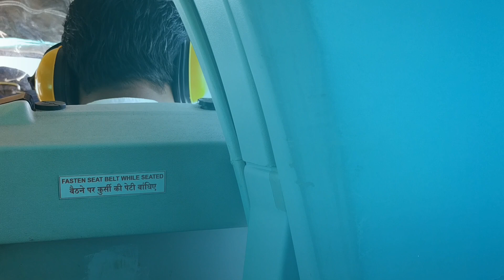Helicopter Ride From Daman to Diu || PawanHans Helicopter || Helicopter Tour in India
Enjoy a lot , Awesome and great experience.